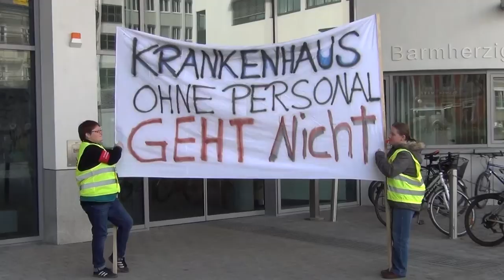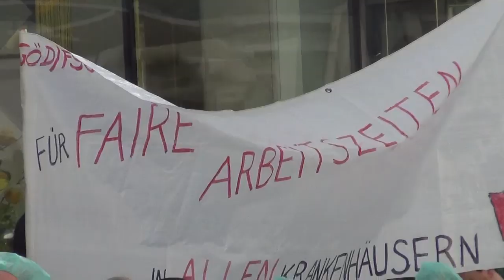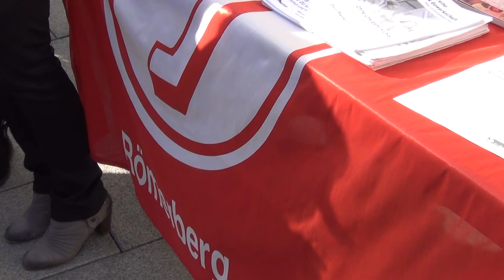Demonstration der Beschäftigten der Ordensspitäler in Linz - 7.3.2013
Die Beschäftigten der oberösterreichischen Ordensspitäler fordern einen fairen Lohnabschluss. Bereits am 20. Februar 2013 traten sie für die Inflationsabgeltung in den Streik. Da die Geschäftsleitungen und der Landeshauptmann Pühringer ihren Forderungen nicht nachgekommen sind, hielten die Beschäftigten der Barmherzigen Schwestern, der Barmherzigen Brüder und des Krankenhauses der Elisabethinen am 7. März in Linz eine gemeinsame Demonstration und mobile Betriebsversammlungen ab. Die Demonstration wurde einen Tag vor dem internationalen Frauentag abgehalten. Deshalb sangen die Beschäftigten passend dazu das Lied "Brot und Rosen". Die Verhandlungssprecherin Sonja Reitinger verlautbarte außerdem, dass die Ordensspitäler am 13. März erneut in den Streik treten werden.